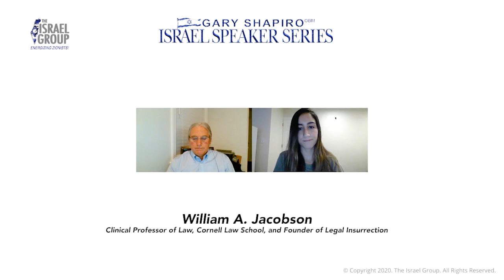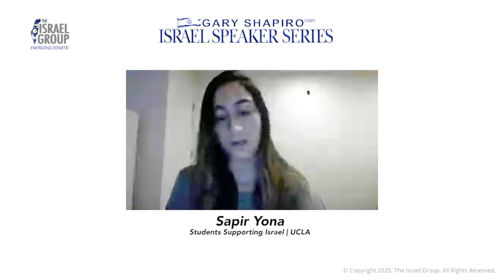Anti-Zionism and Anti-Semitism on Campus: Jewish Students Panel Webinar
A pro-Israel Jewish students panel discussion about anti-Semitism and anti-Zionism on college campuses is led by Cornell Law School professor William A. Jacobson as part of the Gary Shapiro Israel Speaker Series.